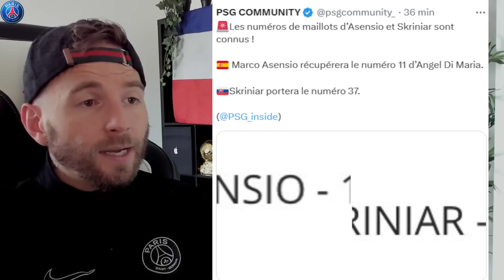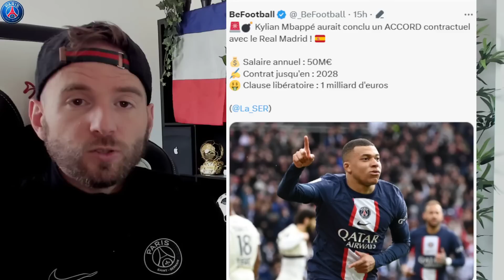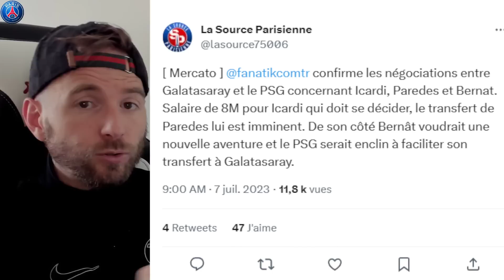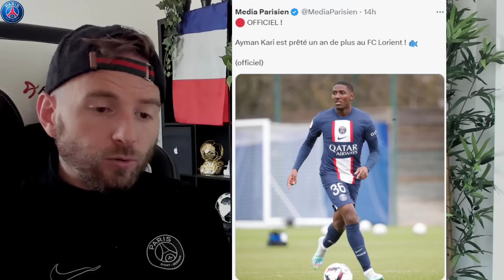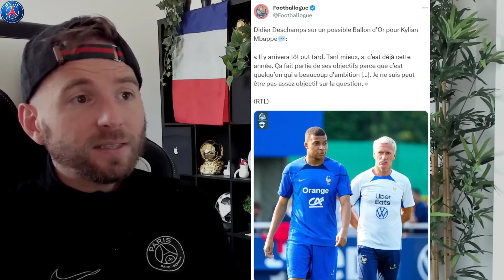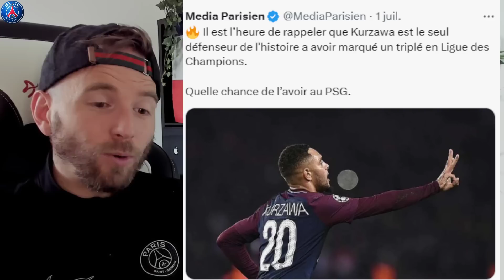LE TRANSFERT DE BERNARDO SILVA AU PSG VA ETRE LONG ET TRES COMPLIQUÉ ! /LUIS ENRIQUE AU TOP A POISSY